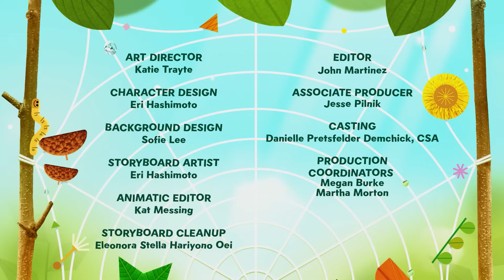'Count on June Bug' Compilation! | Kids Math Series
Everyday plucky June Bug and her insect friends find fun ways to use math on their outdoor adventures. And now you can watch ALL of June's adventures in this episode compilation.

You can count on June Bug for laughs while learning!

00:00 - 2:49 - Counting Clovers
2:49 - 5:35 - Spider Silk Swing
5:36 - 8:19 - In Perfect Shape
8:20 - 10:56 - CeCe's Birthday Bash
10:57 - 13:59 - A Sticky Situation